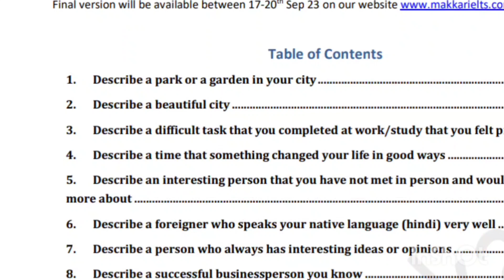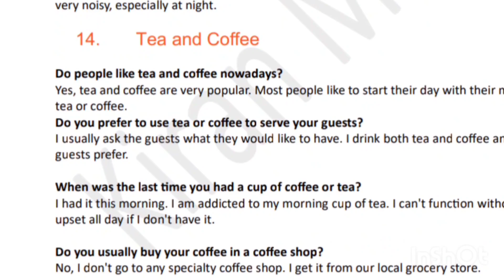September To December 2023 Speaking Pdf First Version Out | Go And Download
Recently Asked Cue Cards | Latest Cue Cards | Sep To Dec 2023 | Makkar Ielts Pdf Cue Cards For Sep
sep to dec ielts cue cards

DIGITAL IELTS